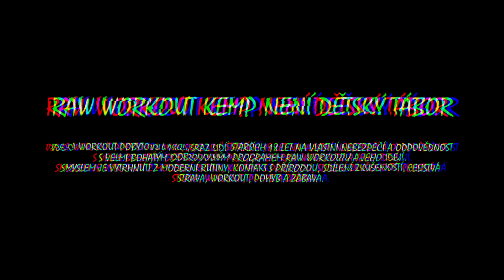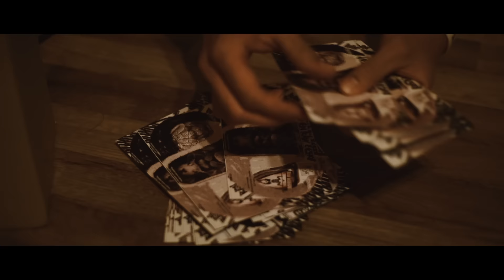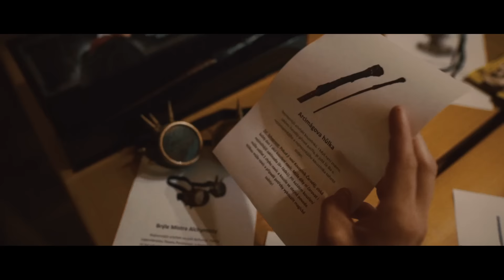Raw Workout kemp 2016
(doporučujeme návštěvu a využití služeb všech těchto webů!)

Music (cc attribution): Dead Man´s Secrets - sylencyde
The Empire Burns - Gregoire Lourme
Mark Edwards - Rise
Dox - The last warriors
Pavel Levchenko - Dark and Light
Puclin Music - The Final Battle

Raw Workout Kemp není dětský tábor.
Jde o workout-pobytovou akci-sraz lidí starších 18ti let na vlastní nebezpečí a odpovědnost s velmi bohatým dobrovolným programem Raw Workoutu a jeho idejí.
Smyslem je vytrhnutí z moderní rutiny, kontakt s přírodou, sdílení zkušeností, celistvá strava, workout, pohyb a zábava.

Info a přihlášky vždy na začátku léta dle novinek webu a FB